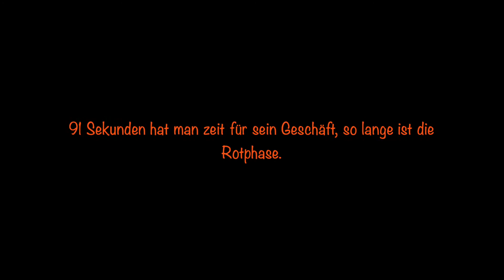Lörrach, hat endlich reagiert, auf die langen Rotphasen am Hasenloch und hat endlich eine neue -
WC Anlage am Hasenloch installiert , aber Vorsicht, die Tür geht zum Autobahn Zubringer auf , für Unfälle, die beim austritt der WC Anlage entstehen könnten, wird keinerlei Haftung übernommen.

                                DAS IST DIE LETZTE TOILETTE VOR DER AUTOBAHN.